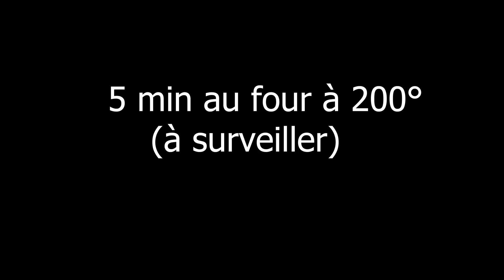Baklawa Rolls pâte filo amandes pistaches بقلاوة ملفوفة بعجينة فستق لوز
Bonjour, salam aleykum🙂

Dans cette video, je partage avec vous ma recette des Baklawa Rolls.😋
J'aime beaucoup le baklawa classique mais cette version est facile à réaliser, rapide et vraiment délicieuse...🥰🥰
Une patisserie trés répandue en Turquie, que vous pouvez garnir de tout les fruits sec de votre choix, pour moi c'est amande, pistache...👌

Pour une quinzaine de pièces il vous faudra:

pâte filo (2 à chaque fois)
150 g d'amande
150 g de pistache
(mixer et gardez en un peu de côté pour votre déco à la fin)
2 cuillères à soupe de miel (sirop de glucose aromatisé au miel)
+ environ 4 cuillères à soupe
150 g de beurre (à faire fondre 45 sec au micro ondes)
bâton de brochette pour rouler le baklawa plus facilement
(j'en ai mis 2 dans du papier aluminium, mais si vous avez un bâton en acier c mieux ca glissera plus facilement).

مكونات:
معجنات فيلو (2 في كل مرة)
 150 غ لوز
150 غ من الفستق الحلبي (امزجيها و اتركيها جانبًا لتزيينك في النهاية)
2 ملاعق طعام من العسل (شراب الجلوكوز بنكهة العسل) + حوالي
4 ملاعق كبيرة
150 غ من الزبدة (تذوب 45 ثانية في الميكروويف) عصا سيخ لدحرجة البقلاوة بسهولة أكبر (أضع 2 في رقائق الألومنيوم ، ولكن إذا كان لديك عصا فولاذية أفضل ، فستنزلق بسهولة أكبر). لا تنسى الحب 👍 إنها دائما متعة 😀 تنشيط الجرس لعدم تفويت أي من وصفاتي ... اشتراك مجاني

Diamond In A Lotus - ANIMA